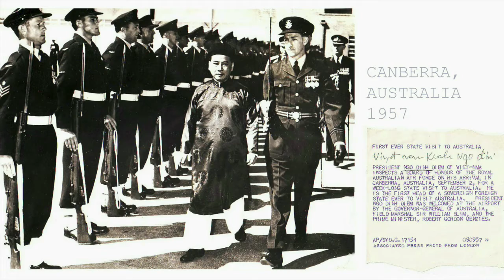Nhà Thờ Our Lady of The Rosary, Fairfield Úc Châu: Lễ Giỗ Thứ 50 Cố Tổng Thống Ngô Đình Diệm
5/11/2013
Hoài Phương SBTN-Sydney